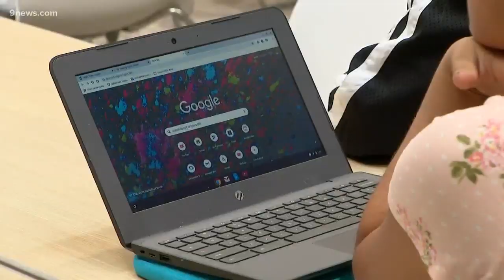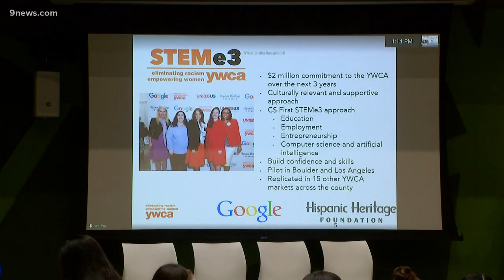Google wants young women to get into tech, so it's fronting cash to start a program in Boulder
Google is fronting the cash, along with the YWCA in Boulder, in an effort to kickstart a STEM program that will eventually spread nationwide.

9NEWS (KUSA) is located in Denver, Colorado.